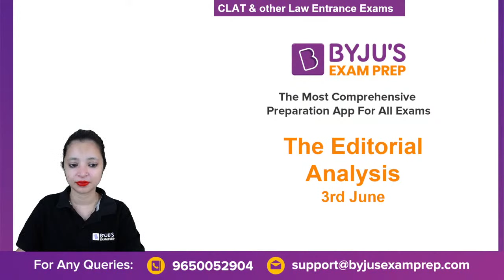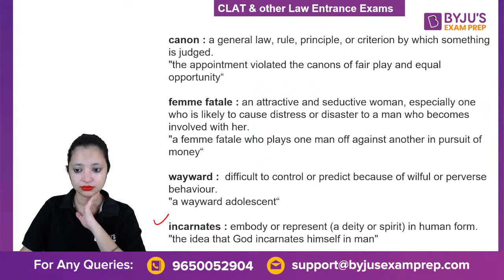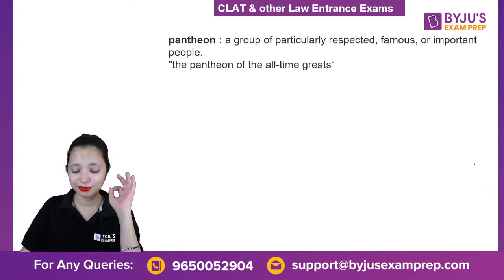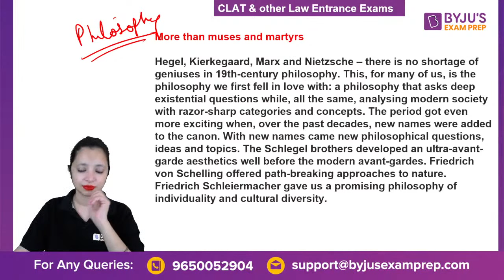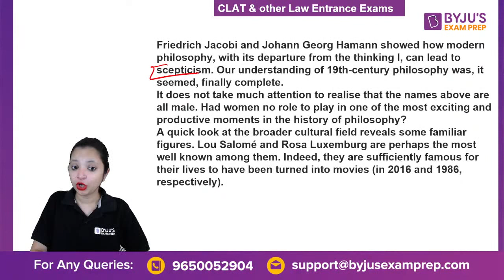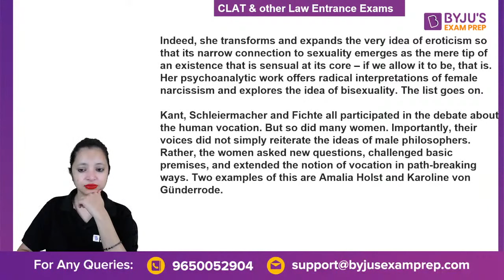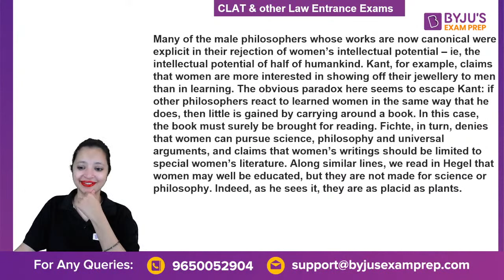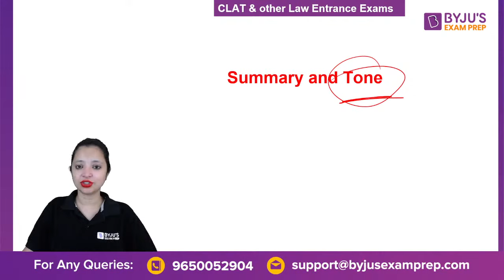The Hindu Newspaper Analysis | CLAT 2023 | The Editorial Analysis | Alpa Sharma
🎯CLAT Exam Review The Hindu Analysis | The Hindu Editorial Analysis by Alpa Sharma for CLAT 2023 and Other Law Exams. Watch the live class on The Hindu Editorial Analysis by Alpa Ma’am, to strengthen English and Critical Reasoning Preparation for CLAT 2023, AILET, BLAT, JMI LL.B and other law exams. Practice questions on Reading Comprehension and Vocabulary for all law exams. These classes will help you to level up your preparation for CLAT 2023.